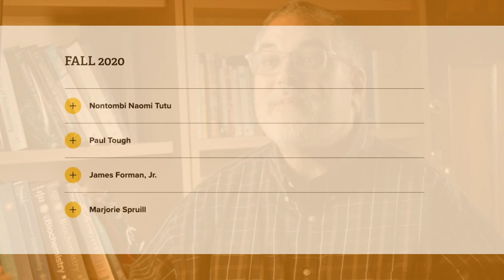Exploring Ideas Beyond the Classroom: University Forum's Impact on Campus and Community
Join us in this video as the University Forum Director shares insights into the prestigious speaker series at the University of Southern Mississippi. Celebrating 49 years of intellectual discourse, the forum extends classroom discussions by bringing in influential speakers from around the world. Discover the exciting lineup for the upcoming spring, featuring thought-provoking individuals such as black Trans activist Kat Blaque, graphic artist Kristen Radtke, and celebrity author John Green. Learn how the forum not only enriches the academic experience but also fosters a connection between the campus and the broader community. Explore the history and significance of this remarkable series at usm.edu/forum.